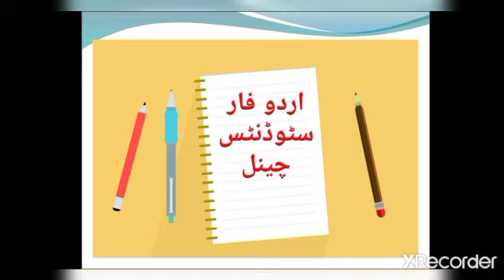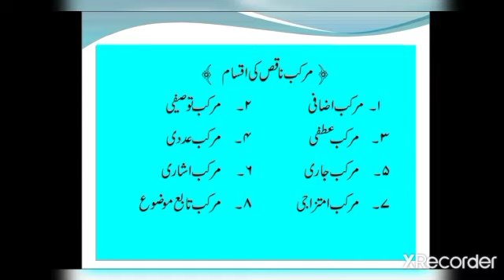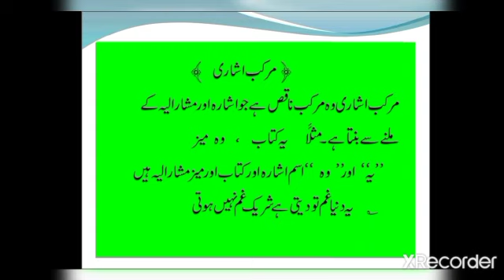Murakab Aur Murakab ki Iqsam(مرکب اور مرکب کی اقسام)/Part II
Dear Students here is the new video of Murakab Series.In this video you will find two important kinds of Murakab.